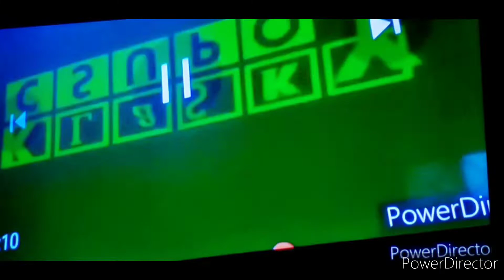I Accidentally I Love You Csupo (2000)